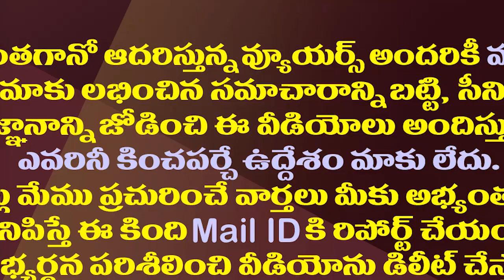4 సార్లు ఎమ్మెల్యే..సొంత ఇల్లు లేదు..సెంటు జాగా లేదు| 4 time MLA Living His Life In Thatched House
4 సార్లు ఎమ్మెల్యే..సొంత ఇల్లు లేదు..సెంటు జాగా లేదు| 4 time MLA Living His Life In Thatched House